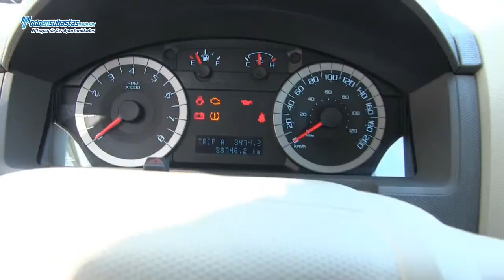Ford / Escape XLS (H2D) Automática A/A E/E B/A/L CD Roll Cage Rines de Aluminio / 2012